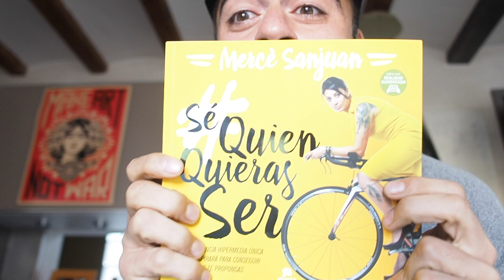Granizo Pa Morirse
El vídeo completo de Zugasti, Lacasi, Sanjuan y Horacio, subiendo a casi 3.000 metros y sorprendidos por un granizo que casi nos manda al palco. Tuvieron que suspender la etapa por lo que dolía el granizo al impactarnos, y porque íbamos congelados.